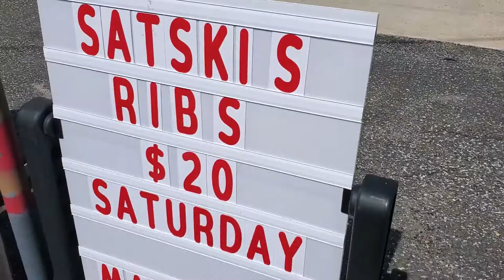Ribs Are Back Saturday March 26, 2022 Protection Engine Co. #1 South Amboy NJ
Support your local fire dept.  ribs hit the grill about 8:30 am  Saturday, March 26 2022,  Protection Engine Co. #1 South Amboy NJ